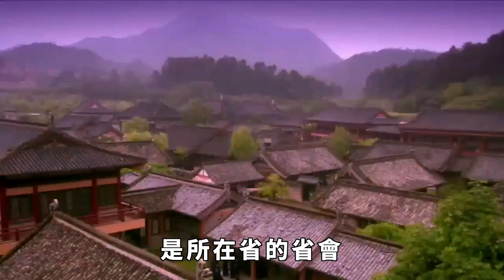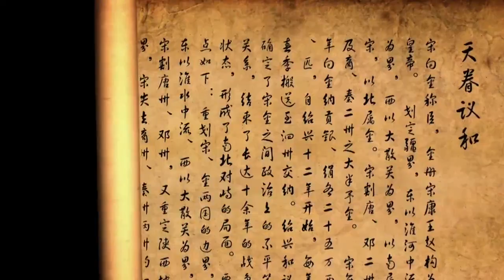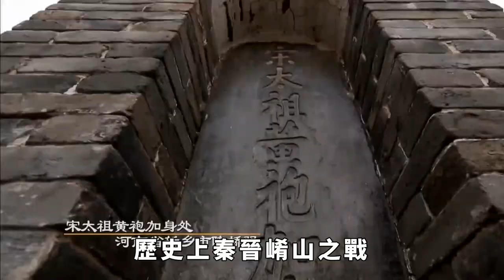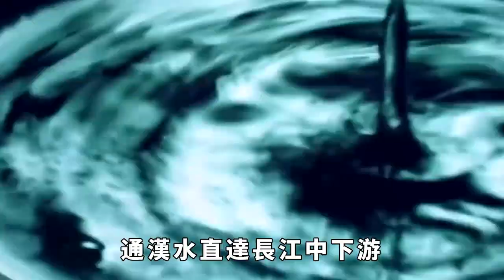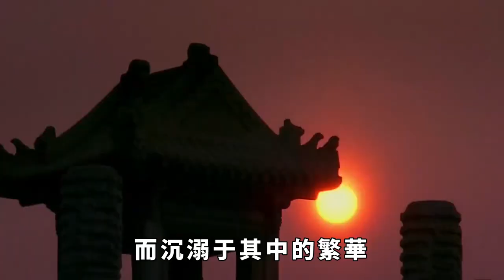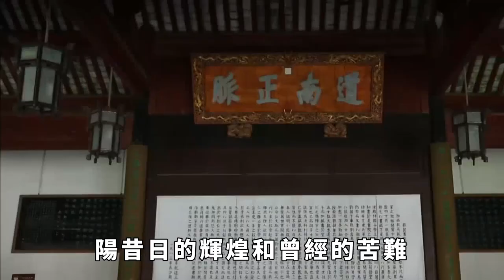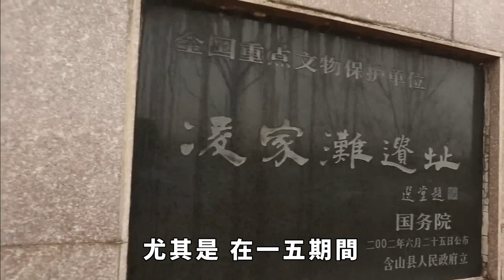洛陽作為千年古都，為何今昔對比差距如此巨大，還淪為三線城市？【本宮扒歷史】洛陽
在中國古代曾經有過許多重要的城市都先後成為過首都，其中最為著名的，根據古都學會的說法，有十大古都之說，分別是北京、長安、洛陽、開封、安陽、南京、杭州、鄭州、大同和成都。在這些古都之中，北京依然是今天的首都。而西安、杭州、鄭州、南京和成都也都是所在省的省會。不管歷史上的地位如何，今天的洛陽顯然不如北京、西安、南京、鄭州、成都、杭州這些古城。在今天的中國，要是把洛陽稱為三線城市，似乎也不是對它的過分貶低。那麽，洛陽為什麽從曾經的都城淪落為今天的局面呢？洛陽 今非昔比 請注意，本影片是專注於講解社會新聞和奇聞異事，完全符合YouTube社群準則。